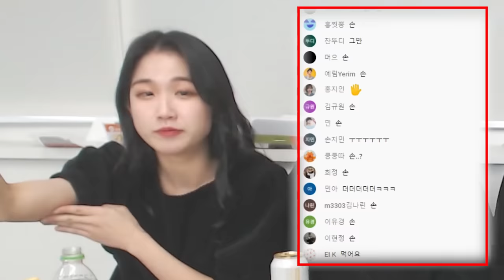만취해서 스킨십하는 친구의 여자친구